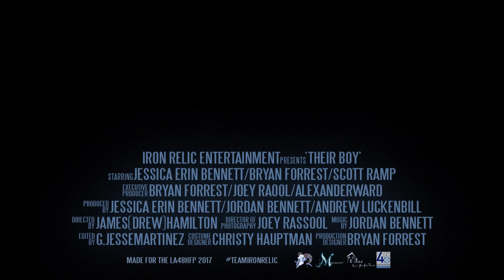Their Boy - Trailer - LA 48HFP 2017 - Iron Relic Entertainment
Trailer for 'Their Boy' a film made for the Los Angeles 48 Hour Film Project, 2017.
Starring-
Jessica Erin Bennett as Ashley Cheevers
Bryan Forrest as Mason Cheevers
Scott Ramp as Giddeon Cheevers
Kelsey Walmer as Jonah
Andrew Luckenbill as Entity

Executive Producer - Bryan Forrest, Alexander Ward, Joey Rassool

Producer - Jessica Erin Bennett, Jordan Bennett, Andrew Luckenbill

Associate Producer - James (Drew) Hamilton, Dashiell Gayhart, Lennon Hobson

Written By - Melinda-Catherine Gross & Michael Nixon

Directed By - James (Drew) Hamilton

Director of Photography - Joey Rassool

Unit Production Manager - Angie Schwartz

First Assistant Director - Alexander Ward

First Assistant Camera - Alice McGown

Gaffer - Aric Abraham

Best Boy - Lincoln Webb

Sound Recordist - James Croak

Original Music By - Jordan Bennett

Editor / VFX Artist - G. Jesse Martinez

Assistant Editor - Ryan Murphy

Colorist - Joey Rassool

Production Designer - Bryan Forrest

Storyboard Artist - Jose Pimienta

Costume Designer - Christy Hauptman

Make Up - Kelsey Walmer

SFX Make Up Artist - Scott Ramp

Hair Stylist - Christy Hauptman

Stunt Safety- Andrew Luckenbill

Set Photographer - James Croak

Greens Department - Dashiell Gayhart

Art Department PA - Scott Forrest

Special Thanks- Little Blue House Productions, Six Digits Productions, Hot Rod Cameras, Sam KJ, Aric Abraham, Major Latimer and Cl Media LA, Examine Colab, The Forrest Family, Scream Team FX, Charlie & Madison Bennett, Georgette Darcy, Rebecca Rassool, Friendship, Rogue Division, GoGoGuppie, Slushpile Entertainment, The Westphals, & All Our Fellow LA48HFP Teams For Your Enthusiasm & Drive!